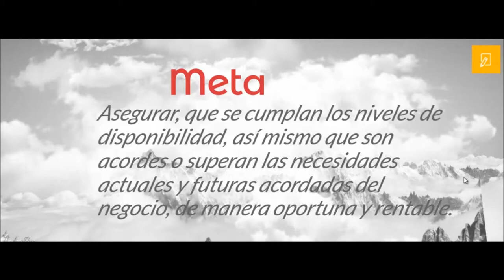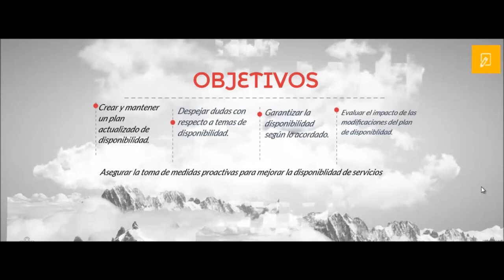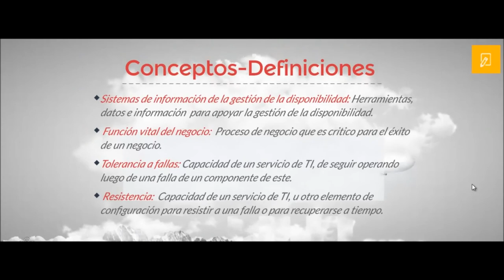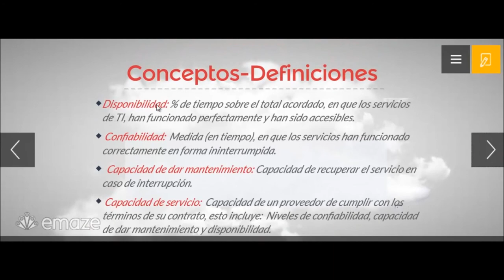Diseño del servicio(parte 4)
Vídeo ilustrativo sobre el diseño del servicio, que es la segunda fase del ciclo de vida del servicio(parte 4).
Fuentes:
Extractos del libro Gestión de Servicios de Tecnología de la Información - Fundamentos de ITIL
Érika Zuluaga
La presentación la pueden encontrar en este siguiente enlace: